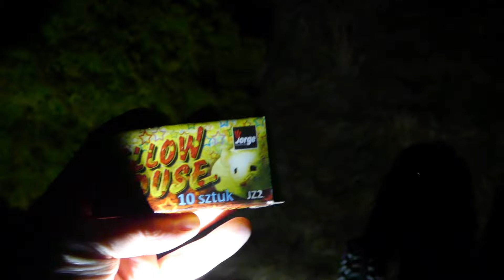Große Böller Tour mit 700 g Jorge Vulkan Silvester Vorfreude 2024/2025￼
Link zu Ultrasfactory
Code kraus10